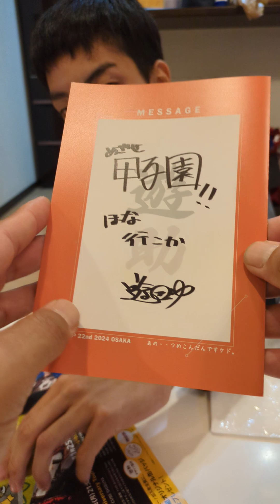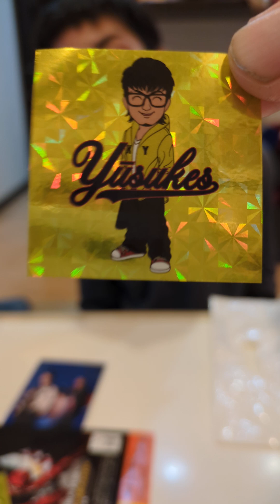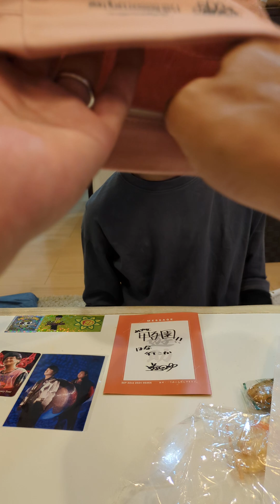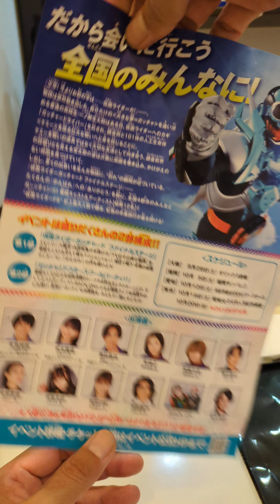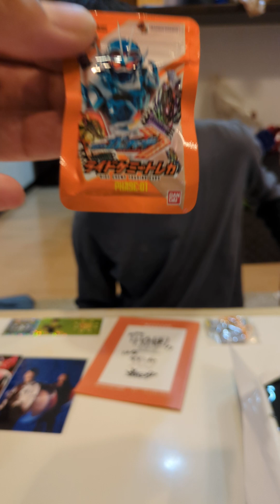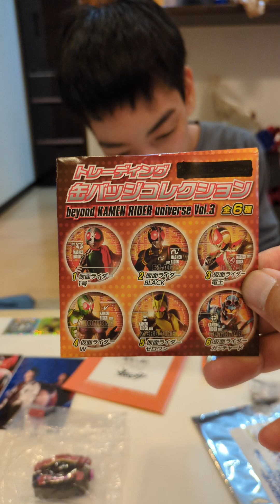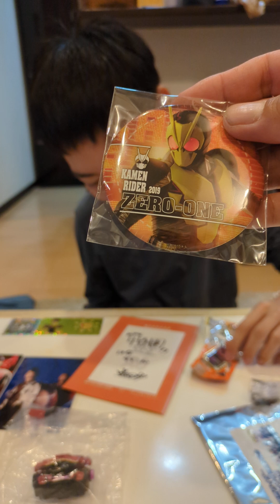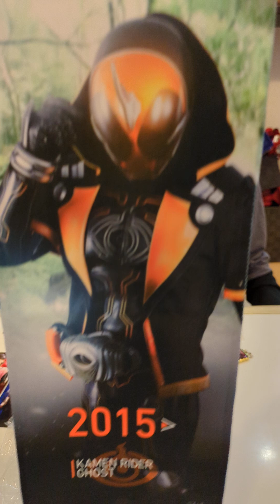こたろう、2024遊助ライブ参戦からのキューズモールミニライブで初めて直接会えました。＆いつもお世話になっているCrew友達ちひろちゃんから色々お土産もらいました